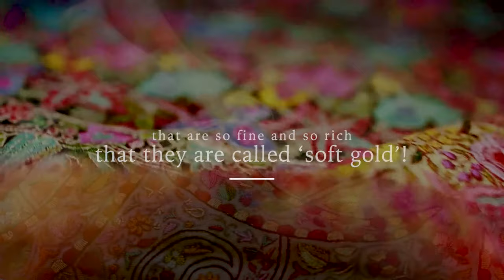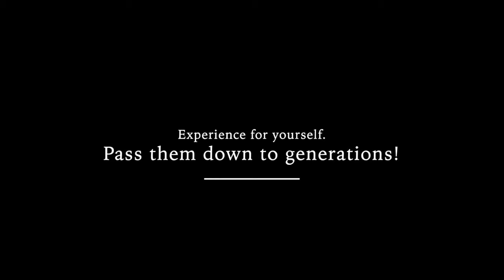Pashmina the Incredible Art! Where True Craftsmanship gets fusion with Luxurious Cashmere!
Pashmina.com in its journey to bring to the world the true meaning of Pashmina, the finest accessories handcrafted from exquisite Cashmere taking anything from a few days to many years to craft.